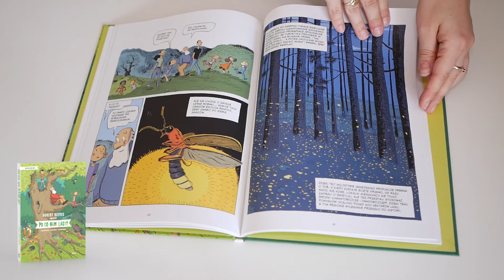PO CO NAM LASY? – prezentacja książki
Po co nam lasy?
Hubert Reeves
Wydawnictwo Debit

Pierwszy tom komiksowej serii edukacyjnej, wyjaśniającej w prosty sposób zagadnienia ekologii i złożoność świata przyrody.

Las był domem naszych przodków już w zamierzchłych czasach. Każde wejście do lasu jest jak podróż w czasie, która pozwala doświadczyć niebywałej żywotności tego ekosystemu.
Dzięki najnowszym odkryciom naukowców wiemy już, że świat roślin i świat zwierząt są bardziej do siebie podobne, niż myśleliśmy. Okazuje się, że drzewa, tak jak my, są istotami czującymi, na swój własny sposób. Powinniśmy zadbać o trwały rozwój lasów oraz zapewnić ochronę wszystkim gatunkom, które składają się na ich ekosystemy.

Te książki pomogą dzieciom zrozumieć świat, który je otacza.

Hubert Reeves, znany w frankofońskim świecie profesor astrofizyki i popularyzator nauki, w wieku 84 lat zadebiutował jako autor komiksów! Jest przekonany, że komiksy nie tylko świetnie tłumaczą złożone pojęcia, ale także przeformułowują je w nowatorski sposób, ułatwiając ich zrozumienie.

W serii ukażą się: PO CO NAM OCEANY?; PO CO NAM BIORÓŻNORODNOŚĆ?